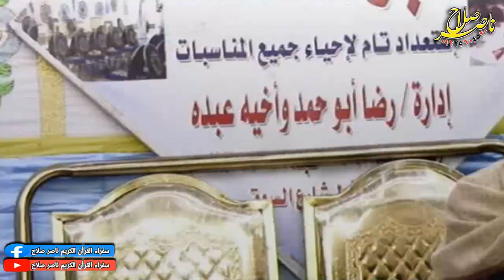16الشيخ عبداللطيف وهدان أداء رهيب جدا عزاء والدة الشيخ السيد راشد كفر أباظة 18 3 2021